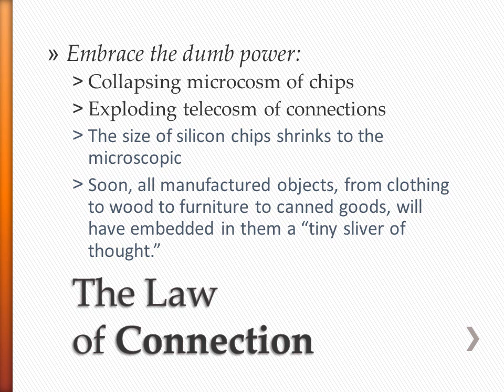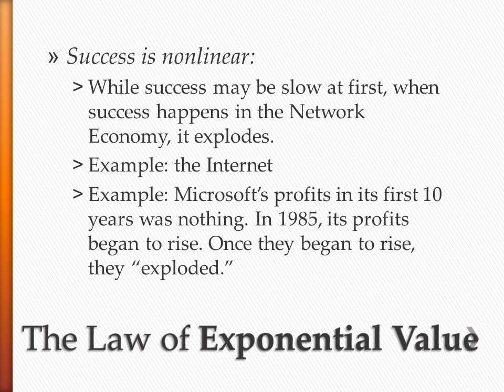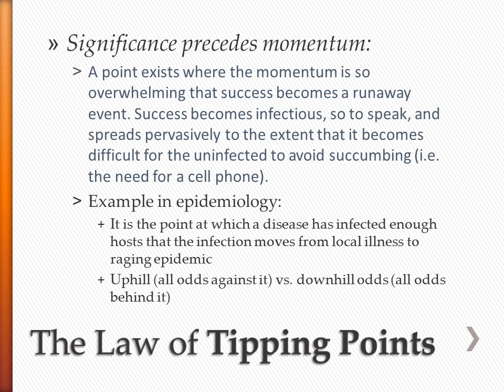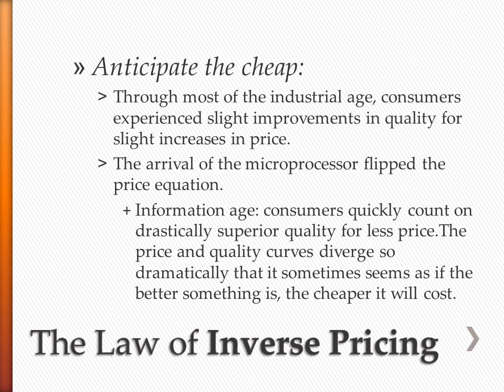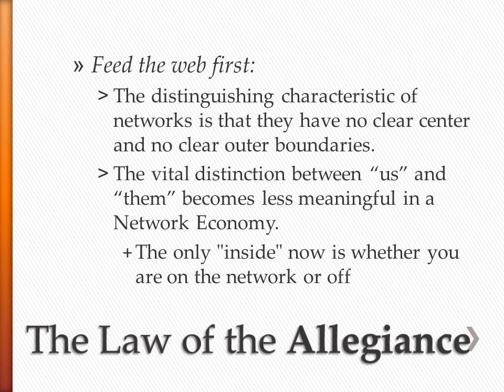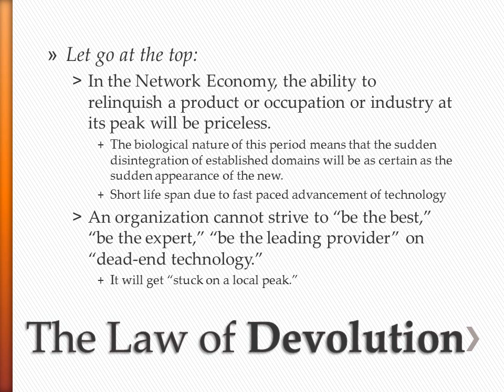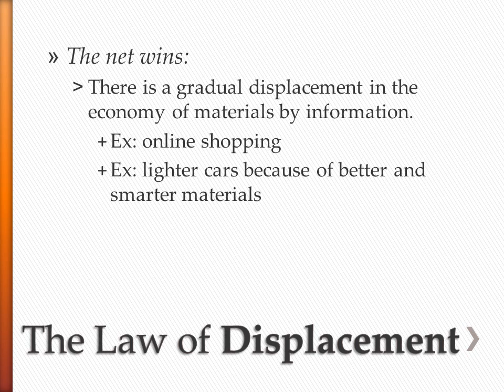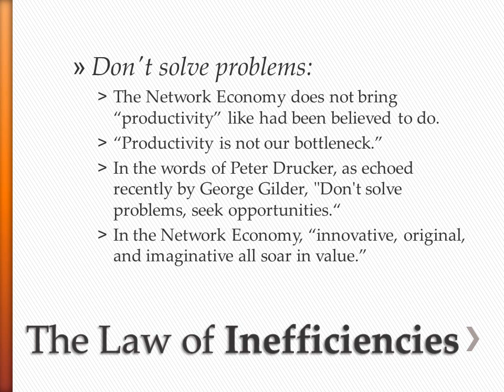12 Principles of the Network Economy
This is a class project on the twelve principles of the network economy, an article from Wired Magazine by Kevin Kelly. Our video presentation is by Maryjo Arienza, Michael Shannon, and Tim Funk.